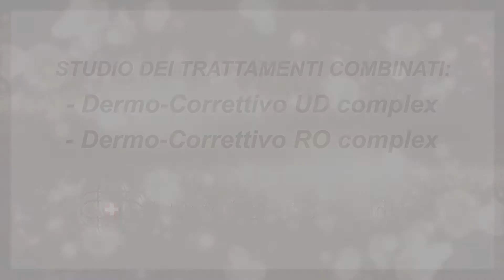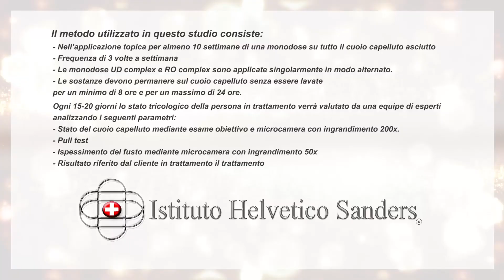Risultati dei Trattamenti Combinati UD e RO Complex contro la caduta capelli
Approfondiamo lo studio dei Trattamenti combinati Dermo-correttivo UD complex e Dermo-stimolante RO complex. Quali risultati producono su miniaturizzazione e caduta dei capelli? e in quali tempistiche? Ecco i dati rivenienti dallo studio su un campione di nostri clienti.
Risultati illustrati dalla Dott.ssa Biancamaria Mancini, responsabile ricerca e sviluppo di Istituto Helvetico Sanders, esperta che si occupa di tricologia e trattamenti tricologici da più di 13 anni.

📝 Compila il form alla pagina oppure
📞 Chiama il numero verde 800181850

Le formulazioni di Istituto Helvetico Sanders sono a base di sostanze funzionali naturali, prive di controindicazioni, ideali contro problemi di caduta dei capelli, perdita dei capelli, diradamento, e cura dei capelli e del cuoio capelluto.

Frutto della ricerca costante per le migliori sostanze funzionali, la linea trattamenti di Istituto Helvetico Sanders si avvale di sostanze funzionali esclusive, rigorosamente selezionate e testate, per garantire formulati altamente performanti. Privi di controindicazioni, non provocano nessun effetto collaterale e non  è necessario utilizzarli per tutta la vita, ma solo fino alla risoluzione della problematica. Non viene riscontrato, infatti, l'effetto rebound come accade con i farmaci. La lunga esperienza nel settore e l'eterogeneità dei casi trattati ha permesso di mettere a punto una linea specialistica che ricopre qualsiasi tipologia di funzione ed esigenza nell'ambito haircare.